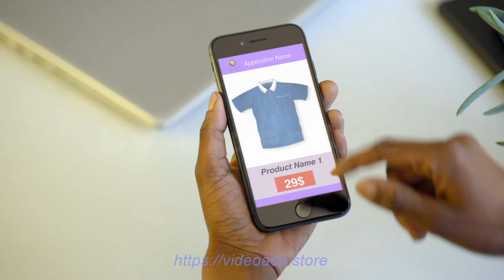Online Shopping 2 - Deluxe